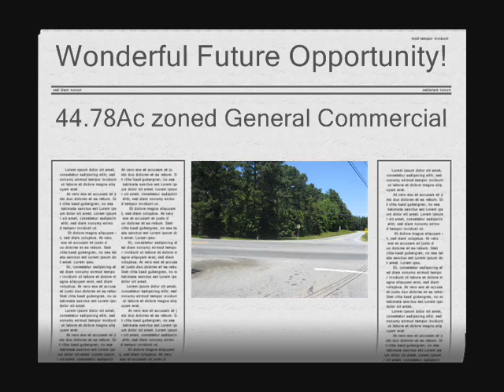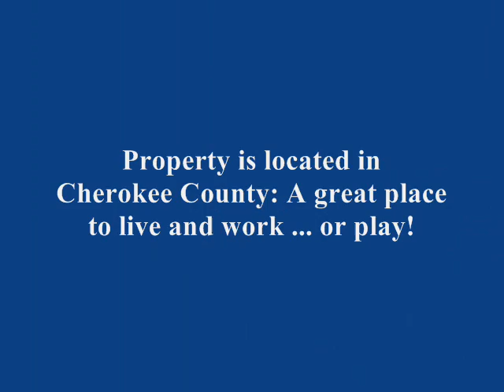0000 Knox Bridge Hwy 0002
FOR SALE: 44.78 Acres zoned General Commercial in Cherokee County.
Property has over 1500 of frontage on Hwy 20 @ Hwy 108.
This is the only major intersection between Canton & Cartersville.
Traffic Count @ Hwy20 & Hwy 108:
Going West on Hwy 20 at Hwy 108 is 7,900 Vehicles per day.
Going East on Hwy 20 at Hwy 108 is 11,870 Vehicles per day.
Located across Hwy20 (Knox Bridge Hwy) from the entrance of planned/potential 5,500 acre development on Lake Allatoona. Priced at only $34,900 per acre. Additional Residential Acreage Available Zoned for 89 lots. Great Topography. Property is located in Cherokee County: A great place to live and work ... or play!